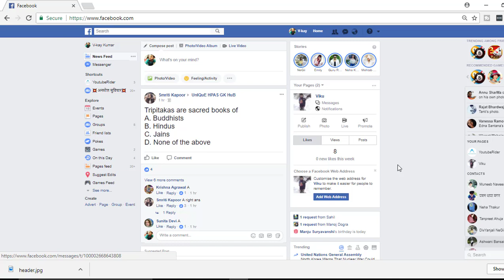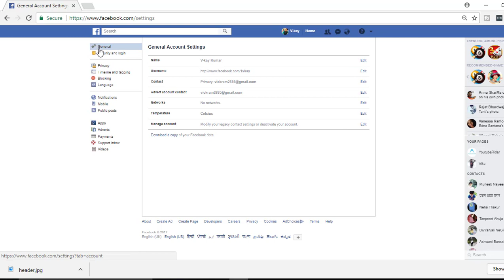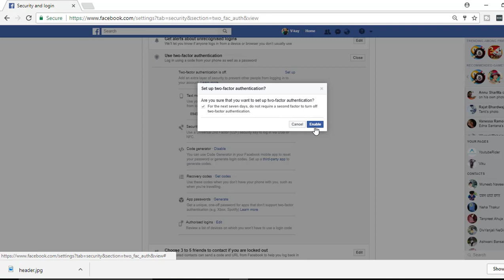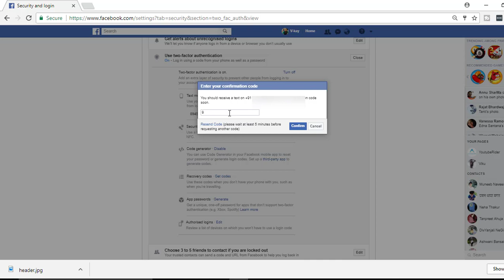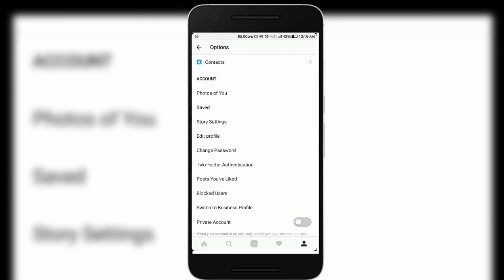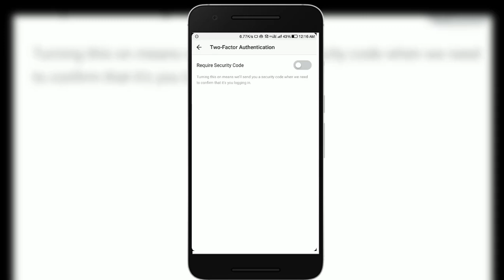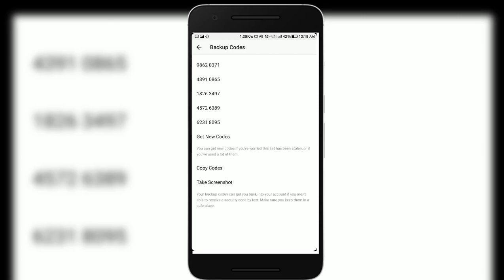How to use two-factor authentication on Facebook & Instagram in Hindi | How to Enable / Disable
Namaskaar Dosto, ish Video mai aapko btaya gya hai ki trah se aap facebook or Instagram mai 2-factor authenticaion kr skte ho ..
Jis ko enable krne se aapka account jayada secure hoga..
All Quries
1) Whats is 2-Factor authentication
2) How to enable  2-Factor authentication in facebook
3) How to enable  2-Factor authentication in Instagram
Agr Video Acha lga to Like kijiye or Video ko share kijiye
HAPPY DIWALI FOR EVERYONE
ENJOY DIWALI 2017
YoutubeRider